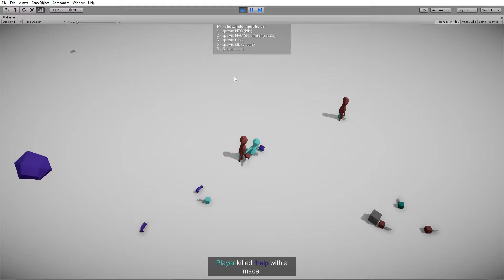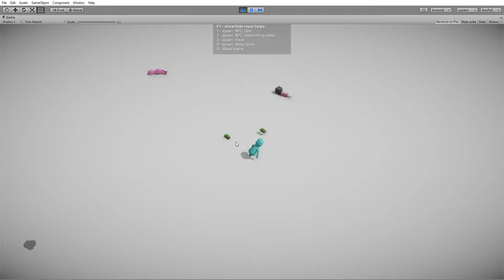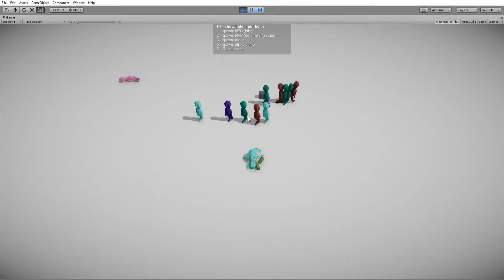I accidentally blow myself up!